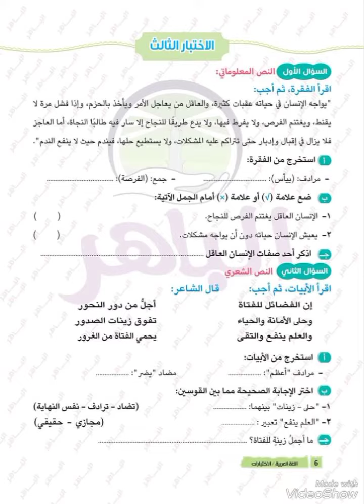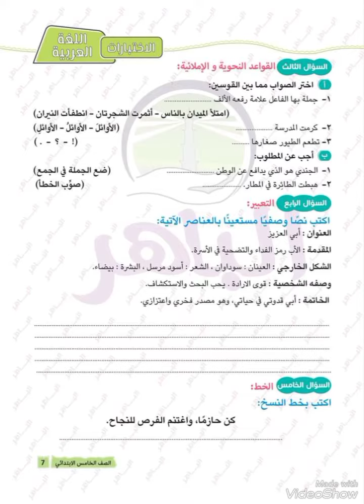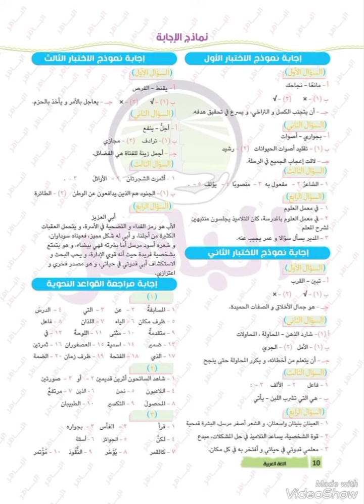نماذج اختبارات شهر نوفمبر في اللغة العربية من كتاب الباهر بالإجابات النموذجية للصف الخامس الابتدائي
اختبارات امتحانات مراجعات نماذج استرشادية نماذج اختبارات لشهر نوفمبر في اللغة العربية للصف الخامس الابتدائي الفصل الدراسي الاول المنهج الجديد بالإجابات النموذجيه من كتاب الباهر